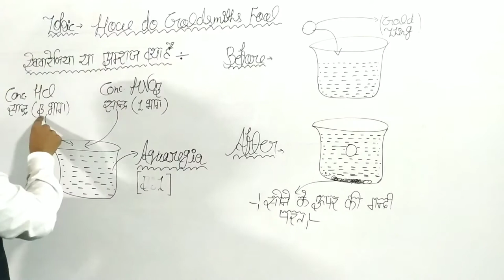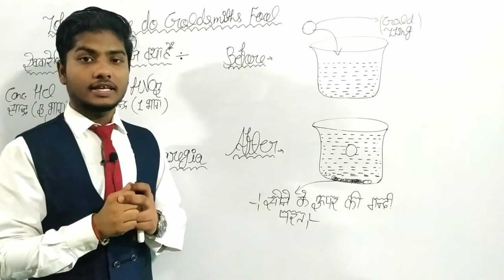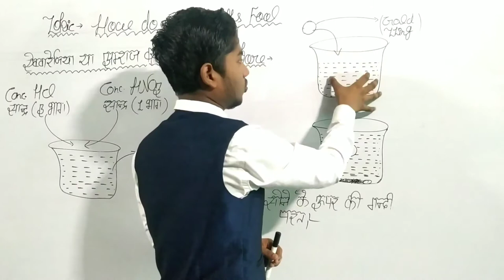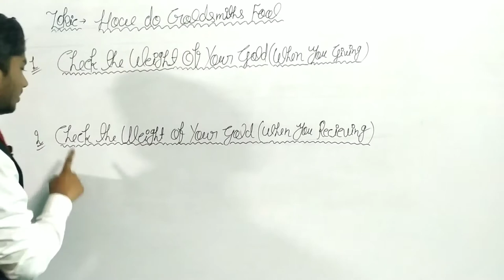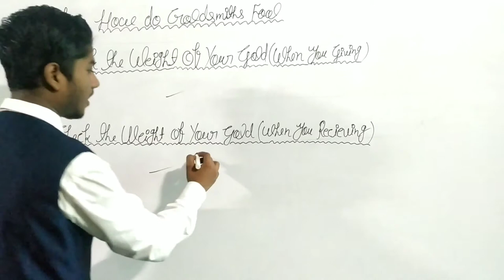How do goldsmith fool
In this video we discussed how to avoid make fool by goldsmith